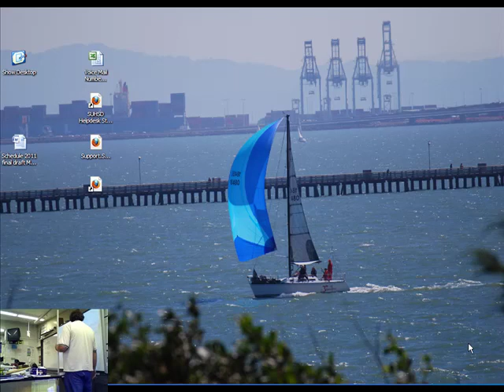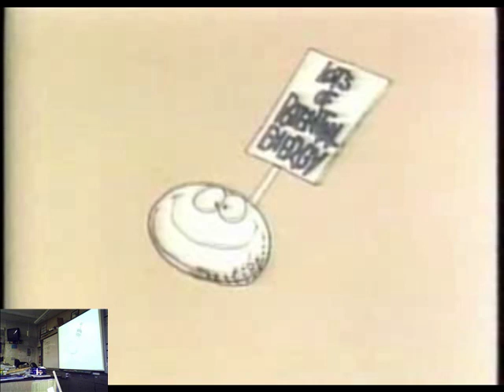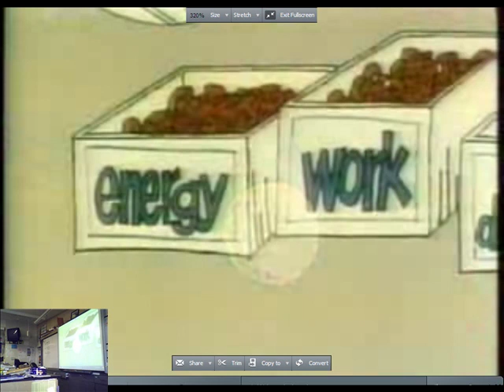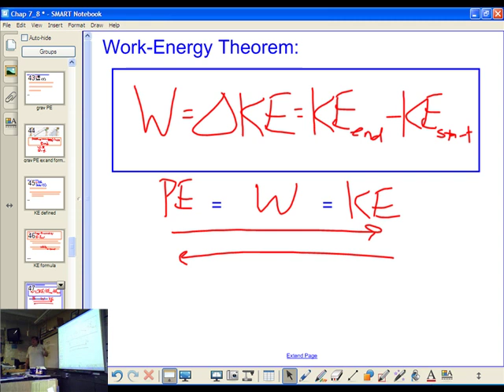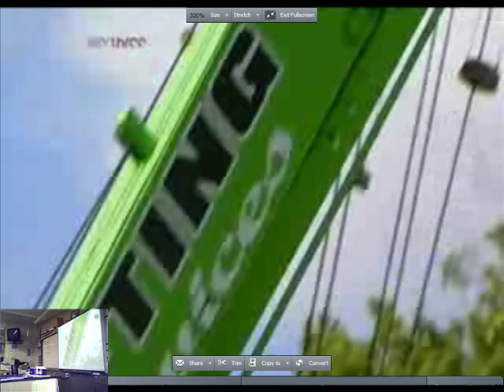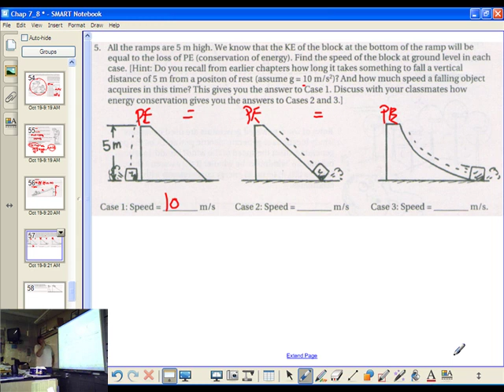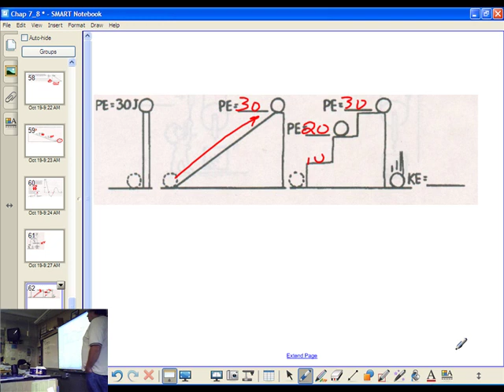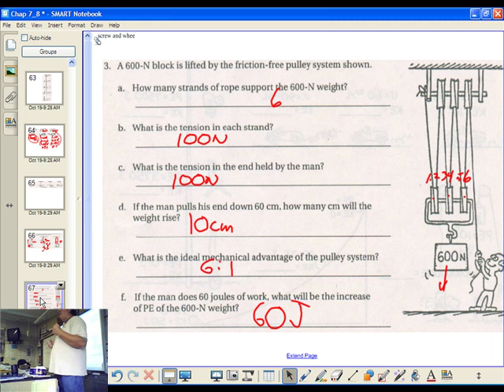physics 14 17 Nov 2011